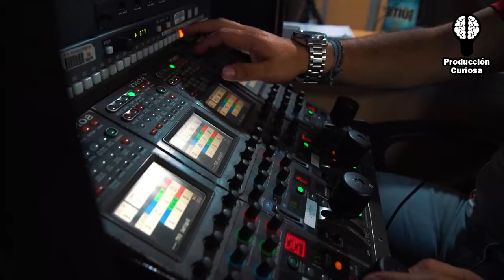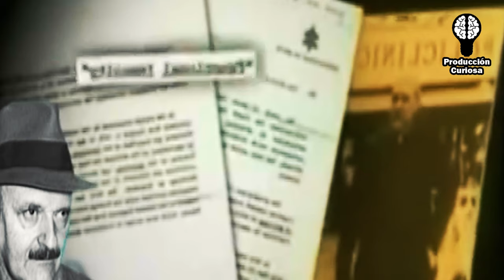10 INCREIBLES Secretos del VATICANO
Los Archivos Apostólicos Vaticanos, conocidos hasta hace poco tiempo como Archivos Secretos Vaticanos, son el registro documental central del Vaticano. El Archivo alberga todos los actos difundidos por la Santa Sede, papeles de Estado, correspondencia, libros de cuentas y otros documentos acumulados por la Iglesia a lo largo de los siglos. Hasta el siglo XVII, el Archivo formaba parte de la Biblioteca Vaticana y, hasta finales del siglo XIX, estuvo cerrado a cerrado a los extranjeros. Ahora el archivo se encuentra está abierto a los investigadores, tanto religiosos como laicos.

¿Qué son los Archivos del Vaticano?
Entre los muros del Archivo Apostólico Vaticano se conservan millones de documentos que datan de hace más de 12 siglos. Estos documentos contienen información importante sobre algunos de los acontecimientos históricos más controvertidos y las preguntas que han quedado sin respuesta, desde el juicio a Galileo hasta el papel de Europa en la Segunda Guerra Mundial. Una mirada a estos documentos revelará por fin la tan buscada información que ha estado encerrada en los Archivos Vaticanos durante décadas.